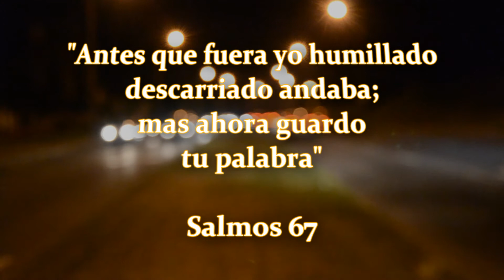que me llamen loco LP Producciones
EL ALKLD - MATI EL CACHORRO - K POTE Y LP ESTUDIO